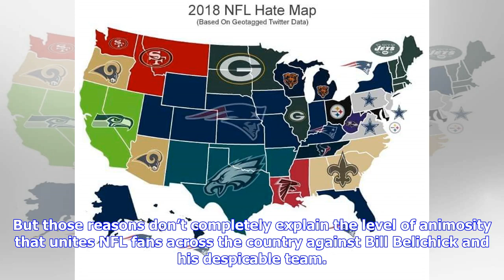Why Patriots are most hated team in NFL history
Photo from sbnation.com. America hates the Patriots from sea to shining sea. No franchise in NFL history (or any professional sport for that matter) is more universally despised than the New England Patriots. While it’s understandable people in states with teams in the AFC East harbor resentment toward the team with the flying pelvis logo, the resounding hatred for the Patriots is virtually universal outside New England. Man, I feel bad for the Patriots getting so much hate … said NO FOOTBALL FA...